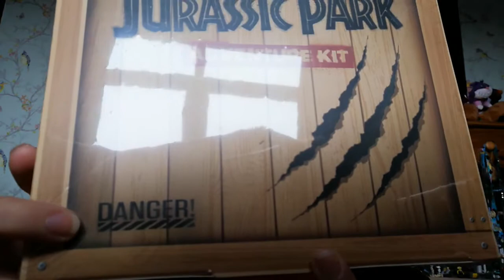Unboxing Jurassic Park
sometimes you buy something that's too good not to share with the world
join me on an unboxing mission
there may be tears and laughter and dinosaurs but we'll make it out alive
after all
life, uh , finds a way